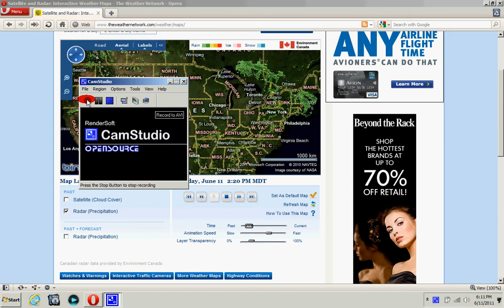6/11/2011 HAARP everywhere.....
wow just look its 6:17 pm